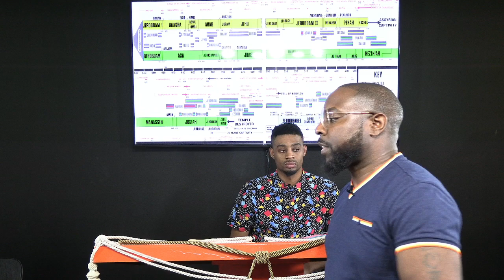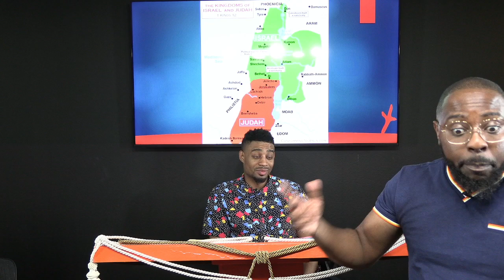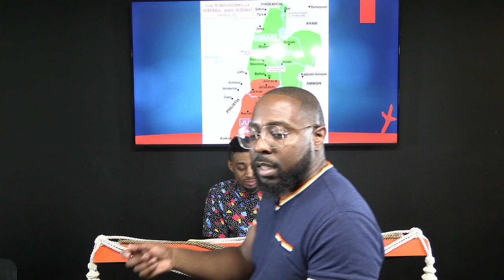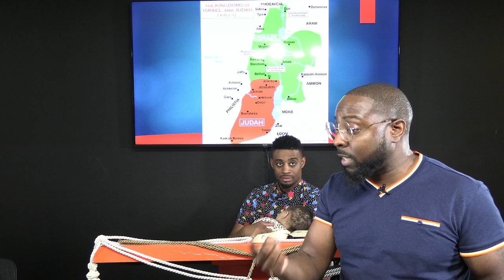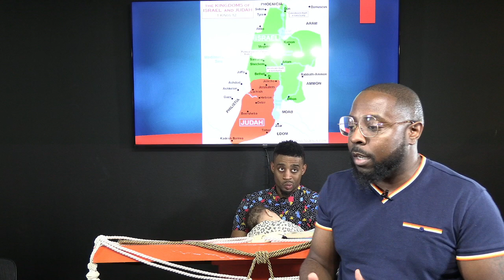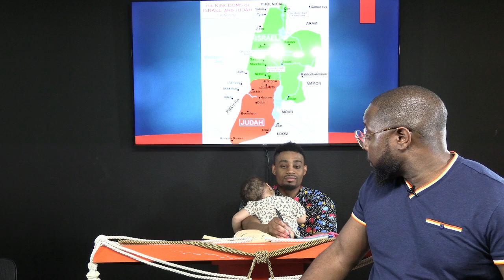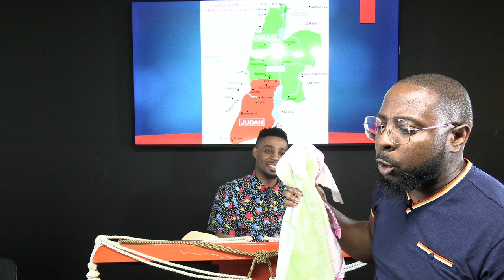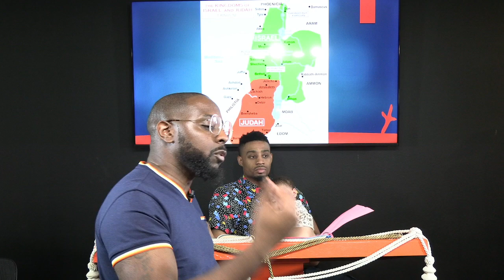If the Prophet Had Bid Thee Do Some Great Thing, Wouldest Thou Not Have Done It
The reading for this Sabbath: 2 Kings 5:1-13 // John 15:6-10 // 2 Kings 5:13-18 // John 7:14-17 // Romans 1:15-26